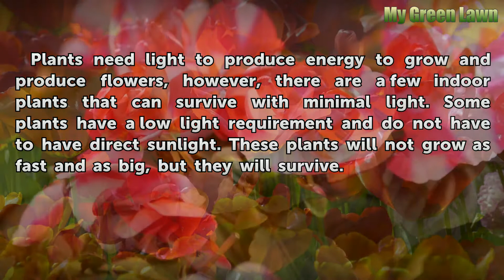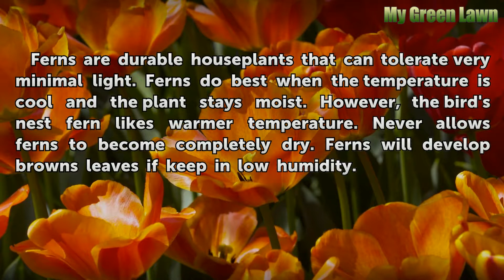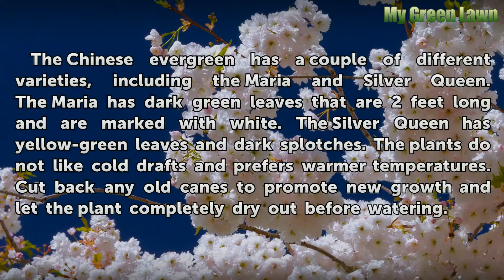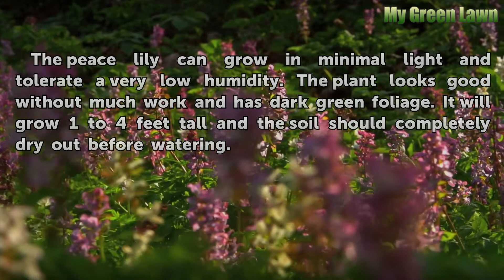Indoor House Plants That Do Not Require Sunlight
Indoor House Plants That Do Not Require Sunlight. Plants need light to produce energy to grow and produce flowers, however, there are a few indoor plants that can survive with minimal light. Some plants have a low light requirement and do not have to have direct sunlight. These plants will not grow as fast and as big, but they will survive.

Table of contents Indoor House Plants That Do Not Require Sunlight
Cast-Iron Plant 00:39
Mother-In-Law's Tongue 01:03
Ferns 01:25
Dracaena 01:49
Chinese Evergreen 02:13
Peace Lily 02:43